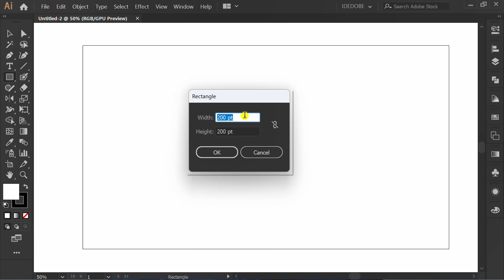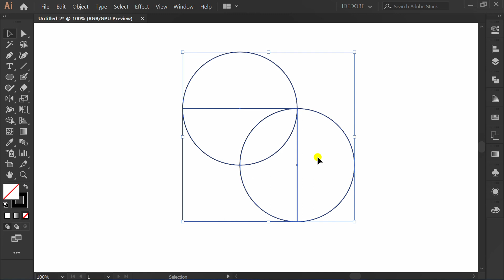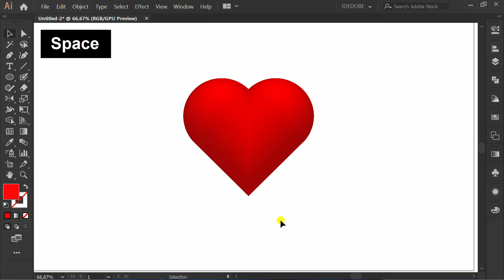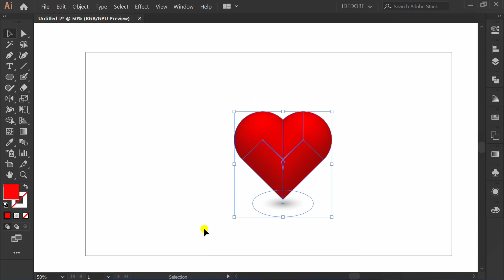Try this, Create a Simple 3D love icon - Adobe Illustrator Tutorials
Try this, Create a Simple 3D Heart - Adobe Illustrator Tutorials. in this video we will try to draw realistic 3d heart using tool 3d illustrator extrude and bevels.